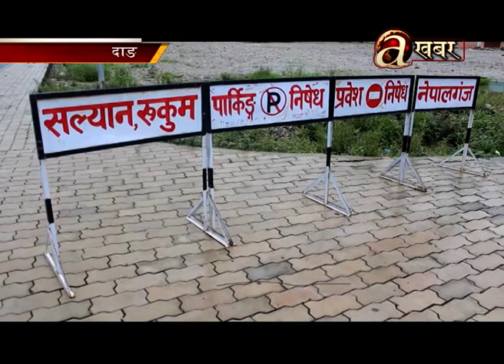यातायात ब्यवसायीद्वारा स्वास्थ्य सतकर्ता अपनाएर सेवा सञ्चालन गर्न दिन माग